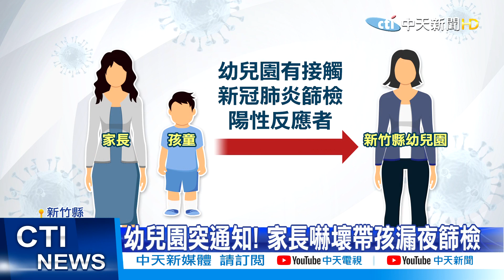【雙北三級防疫】中華郵政工會幹部快篩陽性 網爆「足跡複雜」接觸者多@中天電視CtiTv 20210516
歌名: Sunspots
作者: Jeremy Blake
類型: Dance & Electronic
氣氛: Happy Music